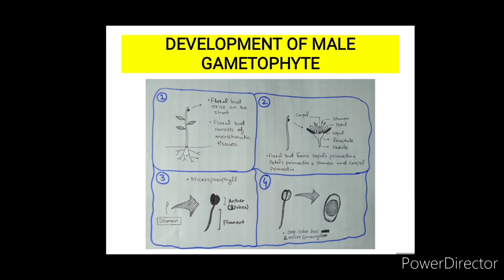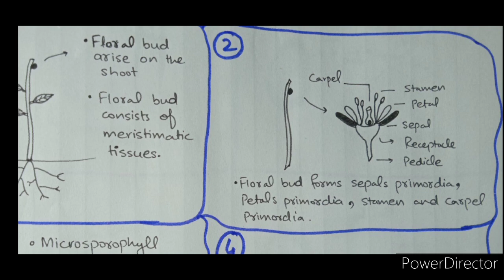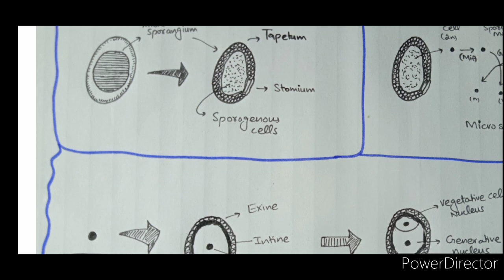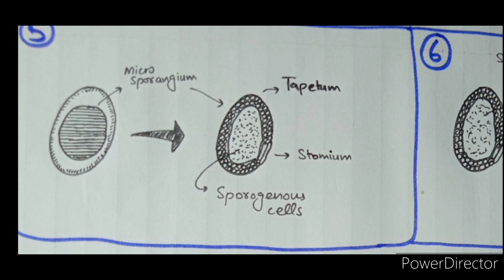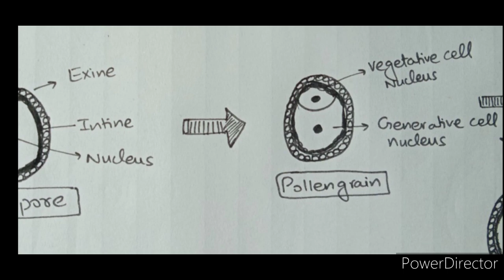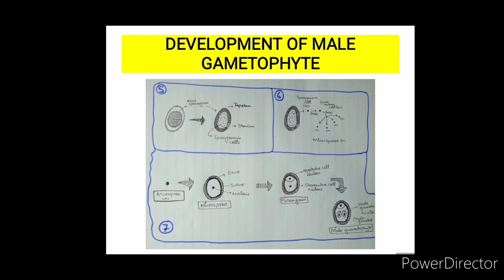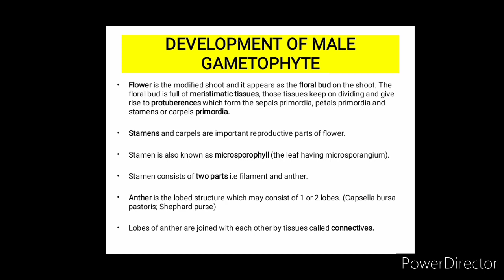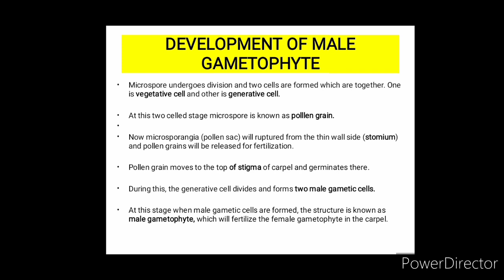Development of Male Gametophyte, Capsella bursa pastoris | HS BIOLOGY